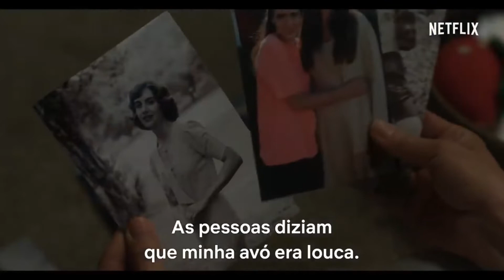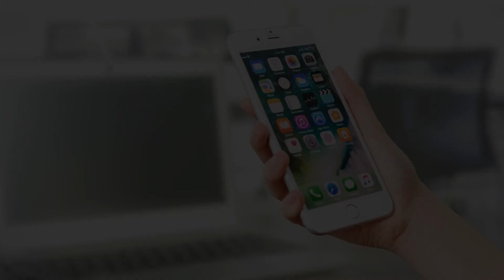FILMES DE CAVALO: Seleção dos 10 melhores filmes!!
No vídeo de hoje mostramos os melhores filmes de cavalo, para quem gosta do universo country e de hipismo, vai se impressionar com esses filmes que recomendamos.

00:00 Filmes de cavalo
00:32 Primeiro filme: Rock my heart
01:12 Segundo filme: Os sete magníficos
01:27 Terceiro filme: Horse girl- Entre realidades
01:48 Quarto filme: Andar montar rodeio- A virada de Amberley
02:12 Quinto filme: Rédeas da redenção
02:35 Sexto filme: Alma de cowboy
03:01 Sétimo filme: Meus heróis eram cowboys
03:15 Oitavo filme: Domando o destino
03:42 Nono filme: Corrida selvagem
04:05 Décimo filme: Beleza negra